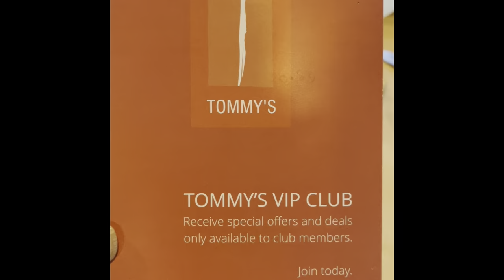Chatting with Virgil TV Show: Ep. #49 - Tommy's Restaurant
Tommy's Restaurant